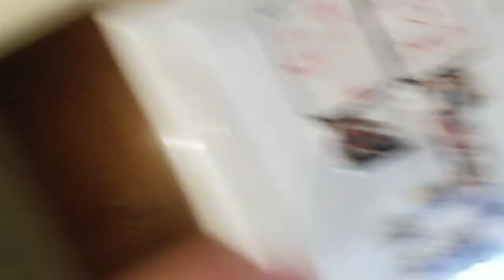Episode 416: Review of my day!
in this episode I just explain what I did during the day.